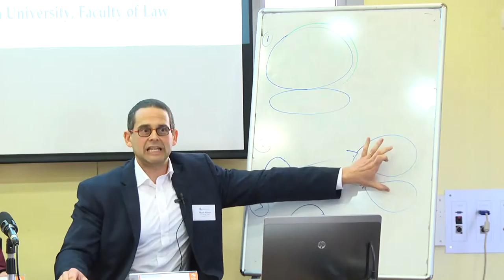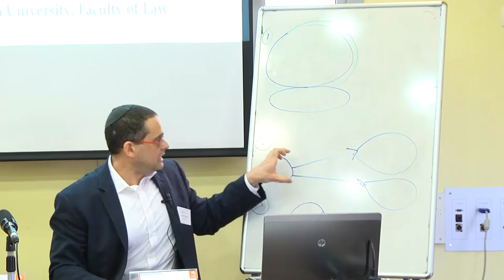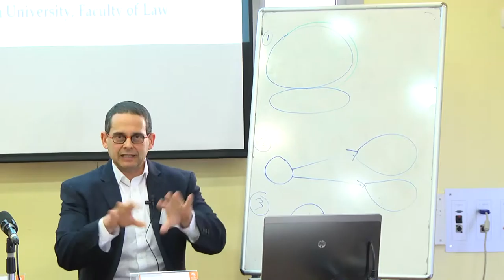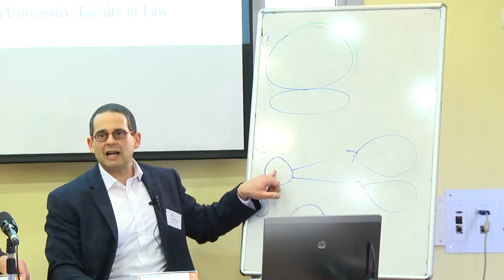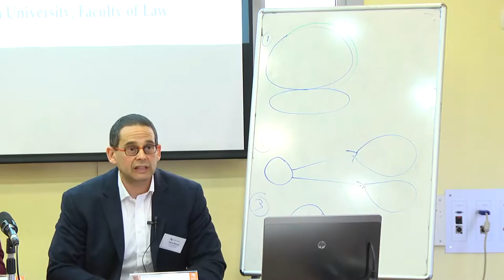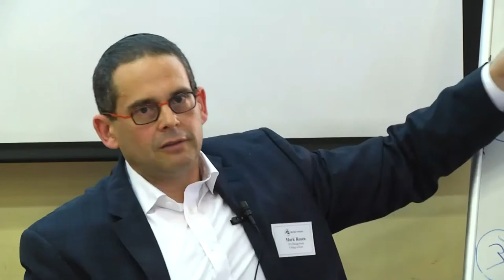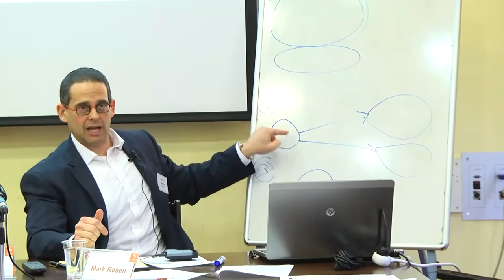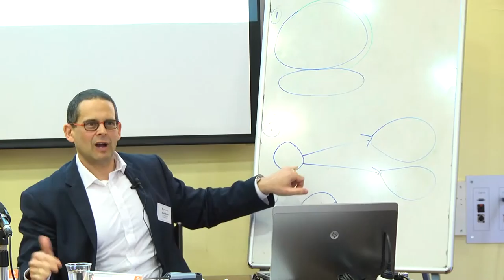Conceptualizing the Relationship Between Equality and Religious Freedom - Prof. Mark Rosen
"Two Ways of Conceptualizing the Relationship Between Equality and Religious Freedom" - A lecture given by Prof. Mark Rosen, of IIT Chicago-Kent College of Law. The lecture was given during the International Conference on Religion and Equality, held jointly by Journal of Law, Religion & State and Bar-Ilan University's Faculty of Law, and sponsored by The Romie and Esther Tager Fund for Jewish Law.